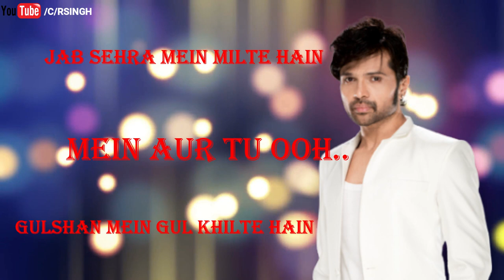mehbooba mehbooba himesh reshammiya | R SINGH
Attitude Is Everything: Change Your Attitude Change Your Life!

keep loving
keep supporting